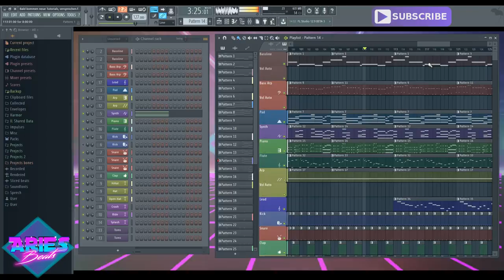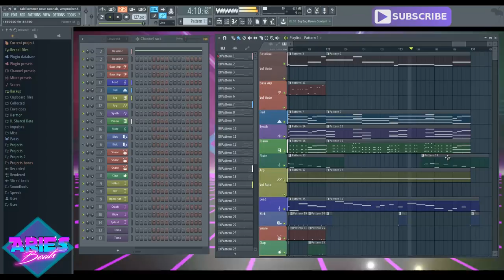RETRO ELECTRO EDM - 90s Eurodance Pop Music | 90er Europop Euro Party Techno Dance (Synthwave 2018)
90s Eurodance Retro Electro Modern Talking Style Europop Music :)

Keinerlei Einschränkungen. :)

**HINWEIS
Hierbei wird u.U. lokal temporär ein Cookie gesetzt, wodurch bei einem Kauf bei Amazon, für mich eine Provision anfallen kann.
Als Käufer hat man dadurch keine Mehrkosten, jedoch würde man mich damit unterstützen.

➤➤ Schütze Deine Musik mit ContentID und AuiodID :-*

- 127 BPM
- YT Release 2018 - February / Februar / Febrero
- Genre & Beschreibung - 90's Euro Dance Party Music / 90er Retro Electro Euro Pop Theme Musik
Titel: RETRO ELECTRO EDM - 90s Eurodance Pop Music | 90er Europop Euro Party Techno Dance (Synthwave 2018)

Bild: Vintage Super Nintendo Controller

TERMS

DEU

ENG

Cheers,
Mike / Aries : )